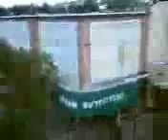TC_XRANG_BULKUPLOAD_0330